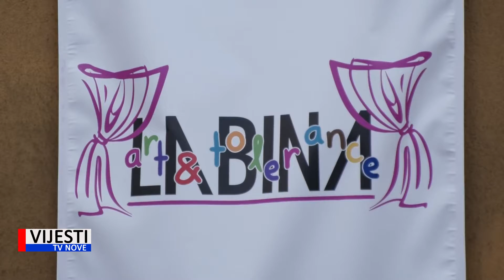Vijesti TVN - U Labinu otvoren 1. Festival tolerancije i umjetnosti 20.05.2022.